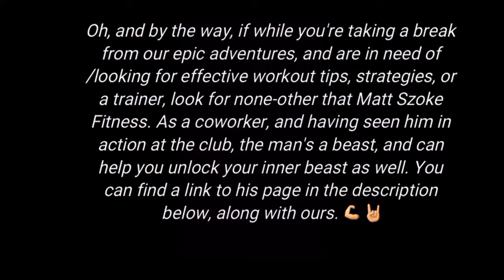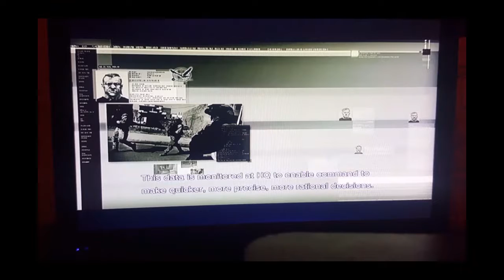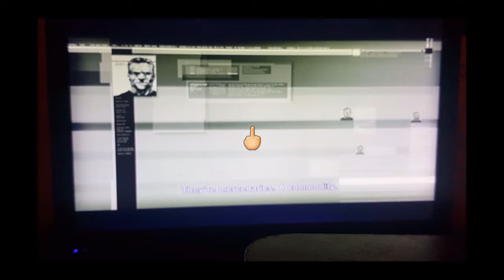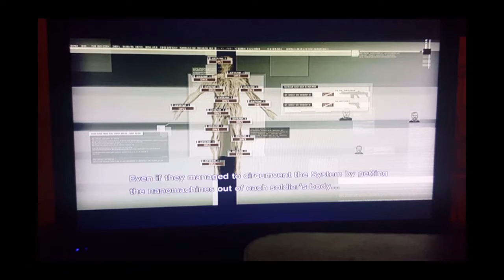Metal Gear Solid 4: Part 11